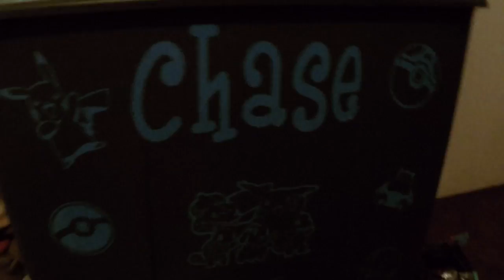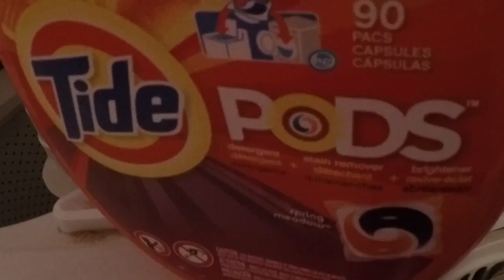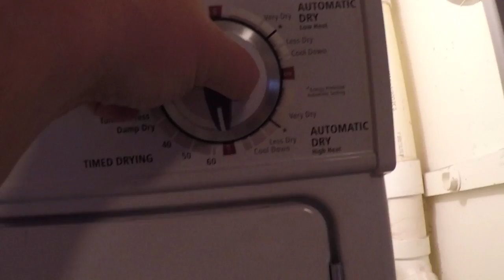AMAZON ECHO DOT DOES MY LAUNDRY!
Doing some household chores today. Can Alexa do my laundry? Watch as we find out what the Amazon Echo Dot can really do!

GEAR!